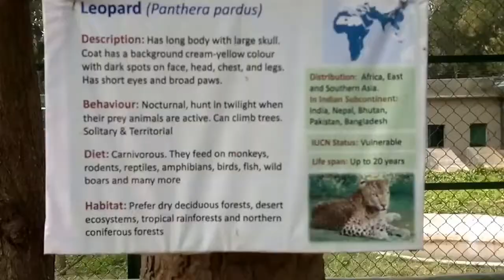Jhargram Mini Zoo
Jhargram Mini Zoo is located near Jhargram. It is near by Jhargram railway station. There is several cars are available like, AC Car, Non Ac cars, and there is also Electric Rikshaw (Toto) is also available to enjoy the view.

This zoo is unlike Kolkata Aalipur Zoo, fresh and decent place. Though it is not as big as Alipur zoo but one can freely take fresh air.

Products we used all are linked below, please check once.

Primary Camera: Canon 77D  18-55mm lens

Osaka 52mm ND4 Neutral Density ND Filter for Canon/Nikon 18-55mm

Apple iPhone 6s (128GB) - Gold

Panasonic Handycam